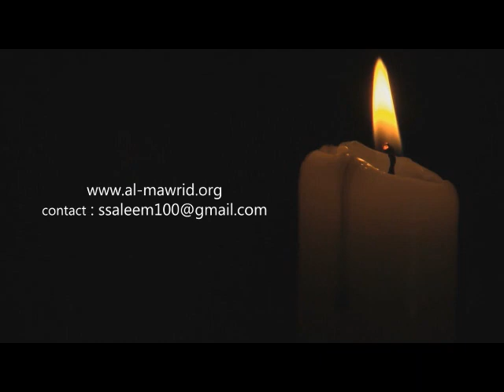Incident of Moses and Khidr - Amin Ahsan Islahi's Explanation - Dr Shehzad Saleem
Incident of Moses and Khizr - Amin Ahsan Islahi's Explanation - Dr Shehzad Saleem
Story of Musa and Khidr - Prophet Moses (Nabi) and Hazrat Khizr (Wali) - STORY : AL-KHIDR AND PROPHET MUSA (AS) - Hazrat Musa AS aur Hazrat Khizar AS kay dilchasp waqiat in english - The Story of Moses and Khidr - Story of Khizr and Prophet Musa in english - Who is Hazrat Khidr? What was Prophet Moses encounter with Hazrat Khidr?